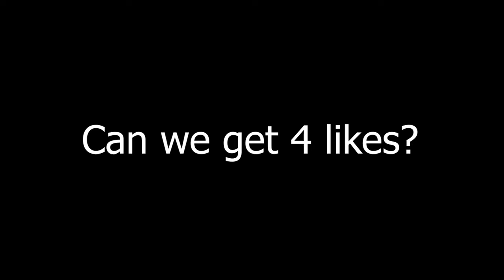ENTERING WORLD 2!! Spyro Reignited Trilogy - Part 9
Hey guys! Justin Groats here and today, I am entering WORLD 2!! The level designs for the next levels are beyond my expectations and are really great!!

Intro/Outro
Artist: Ron Gelinas
 Track Title: Say Goodbye